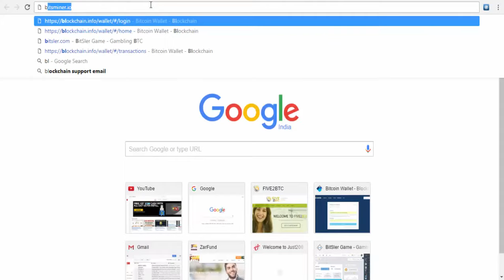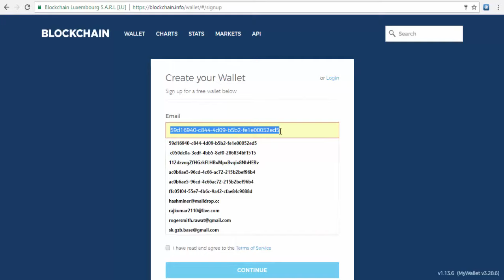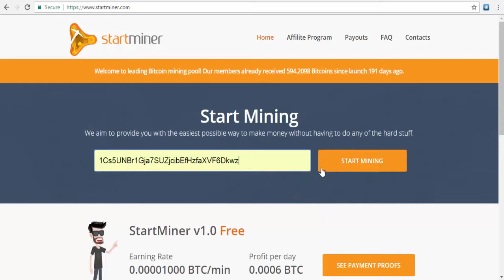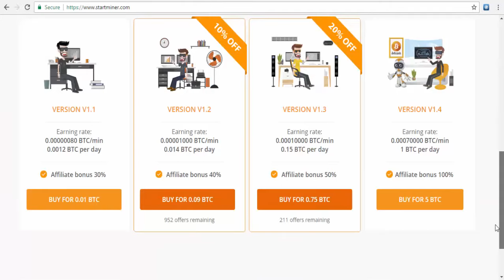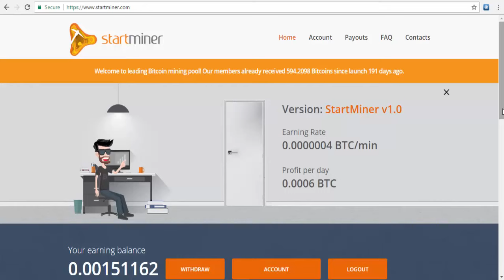how to earn bitcoin,,how to earn free cryptocurrency,bitcoin hack,how to earn btc